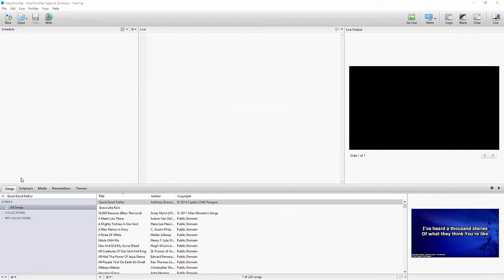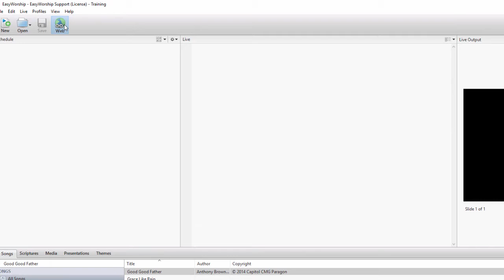How to Import Song Lyrics from SongSelect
This video will show you how to import lyrics from SongSelect Lyric Service into your EasyWorship database.